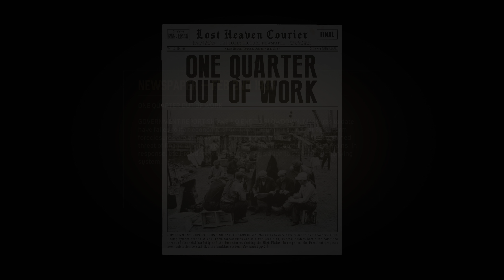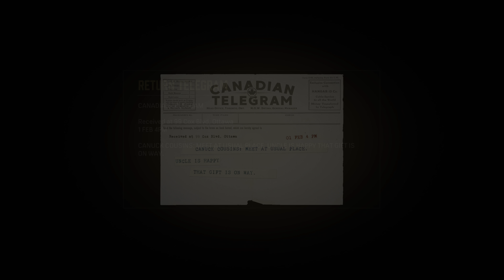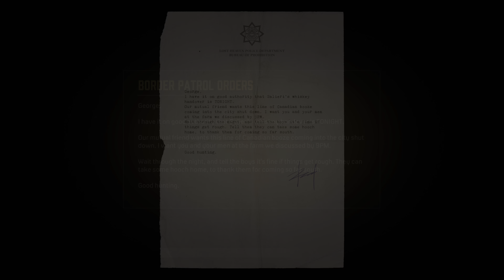Mafia Definitive Edition (2020) PS5 4K HDR #4 Intermezzo, A Trip to the Country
The game was released for Microsoft Windows, PlayStation 4 and Xbox One on 25 September 2020, both individually and as part of the Mafia: Trilogy pack, which also includes a remastered version of the second game and a version of the third game comprised with its additional story packs. It received generally favorable reviews from critics, with praise for revitalizing the story, performances, and graphics, yet faced some criticism over its animations.